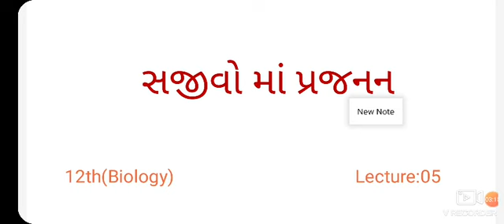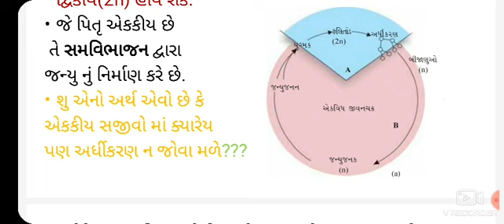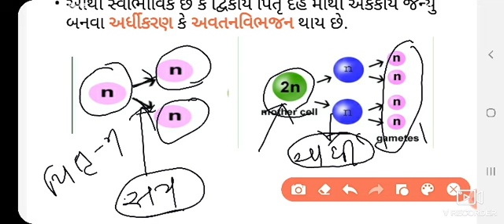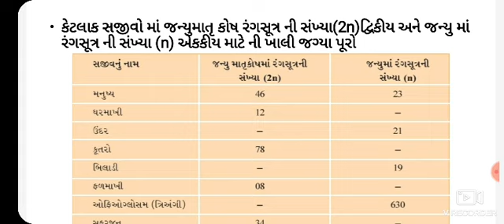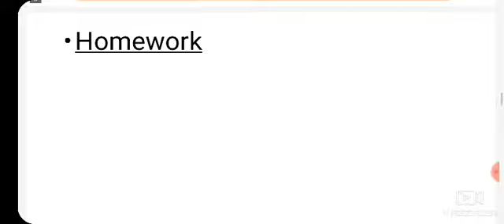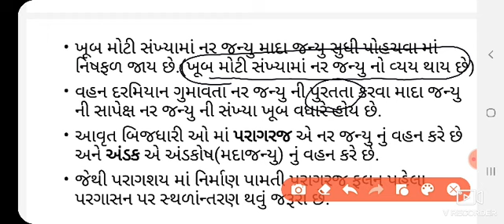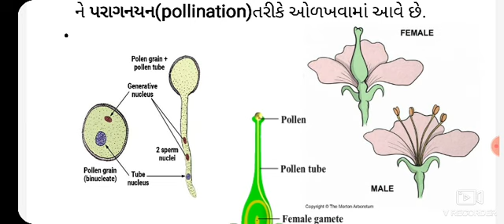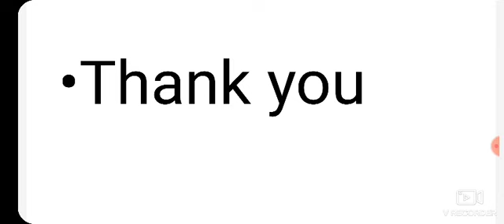સજીવો માં પ્રજનન ભાગ-05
લિંગીપ્રજનન, પૂર્વફલનઘટનાઓ, જન્યુજનન, જન્યુવહન.